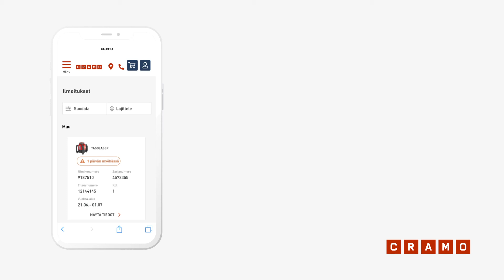Ilmoitukset – Näin käytät verkkopalvelua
Tällä videolla näytämme, miten kaluston palautuksesta muistuttavat ilmoitukset toimivat.